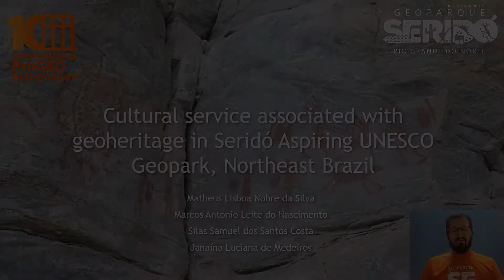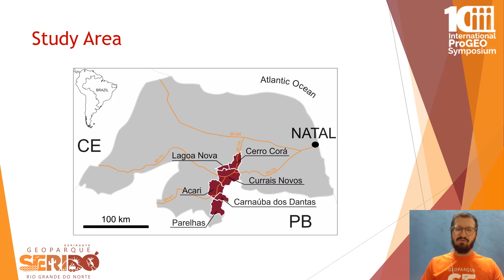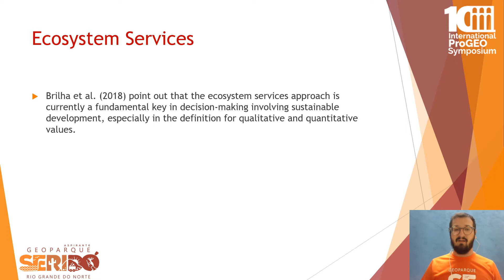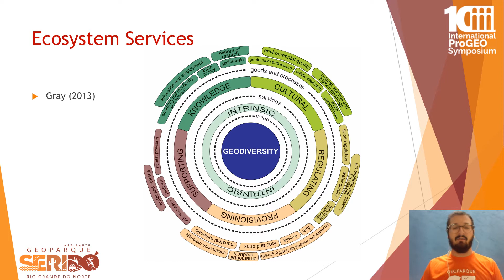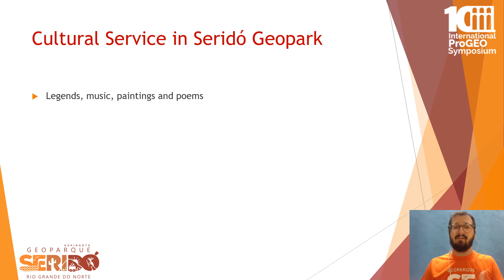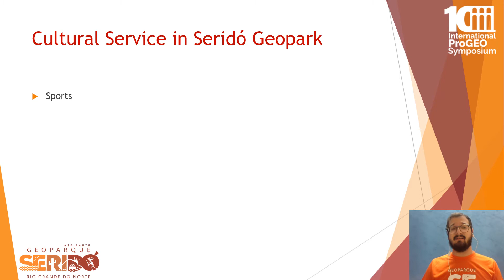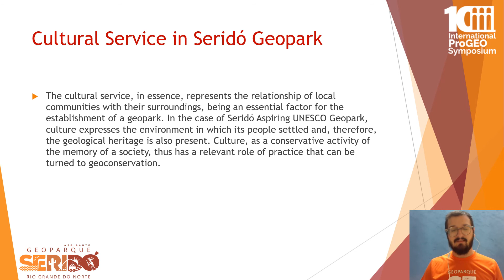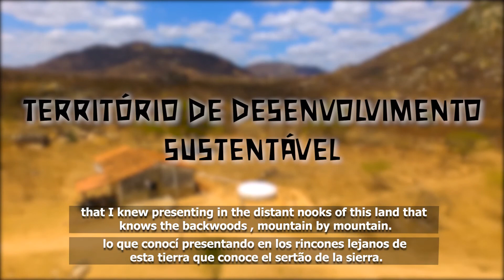Serviço Cultural no Geoparque Seridó é tema de trabalho no XProGEO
O Geoparque Seridó esteve presente na programação do Simpósio da Associação Europeia para Conservação do Patrimônio Geológico (ProGEO) - XProGEO - com o trabalho "Cultural service associated with geoheritage in Seridó Aspiring UNESCO Geopark, Northeast Brazil" de Matheus Lisboa Nobre da Silva, Marcos Antonio Leite do Nascimento, Silas Samuel dos Santos Costa e Janaína Luciana de Medeiros.